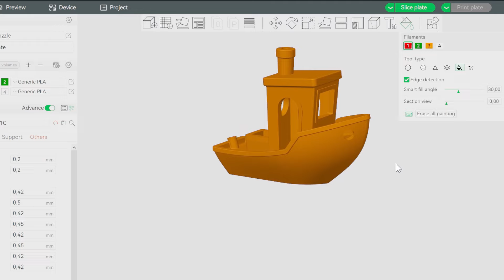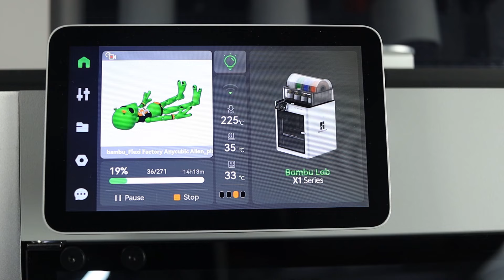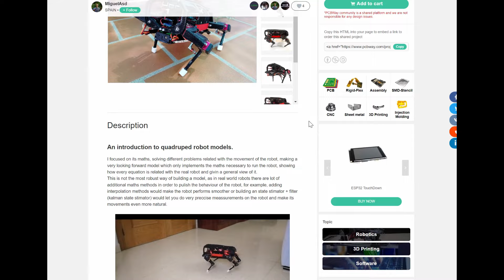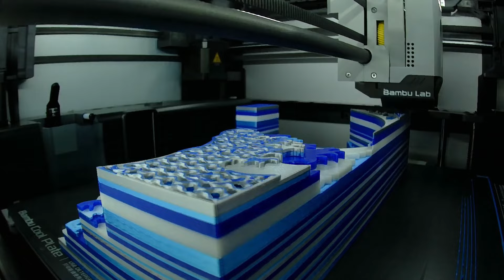Amazing MULTICOLOR 3D Prints | Bambu Lab X1 Carbon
In this video I'd like to show you an amazing MULTICOLOR 3D Prints !

If you are looking for great and free models, check

3D Printer Used in this episode - Bambu Lab X1 Carbon with AMS
About the printer, it's the best one I've ever used - the fastest, with the best print quality, the most accurate and the best to use. I love it !!! 😀👇

All stl files links below, also big thanks to models creators.

Download the designs from here 👇

00:00 Intro
00:43 Benchy
01:27 Skeleton Shark
02:29 Flexi Print-in-place Alien
03:39 Spider-Man Wall Art
04:18 PCBWay
04:46 IT Cat
05:59 Great Wave off Kanagawa
06:36 Mario